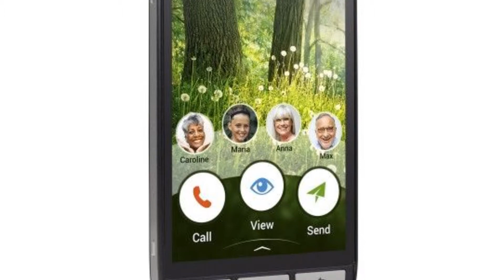Photos of the Doro Liberto 810 | Not A Review!